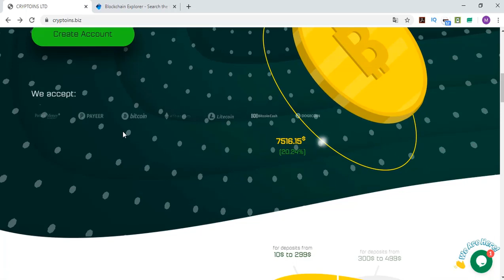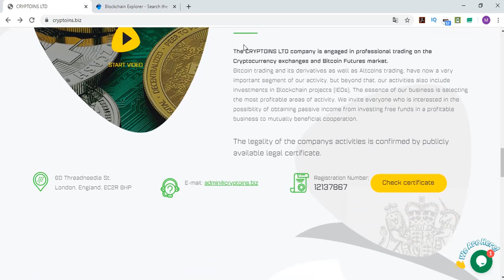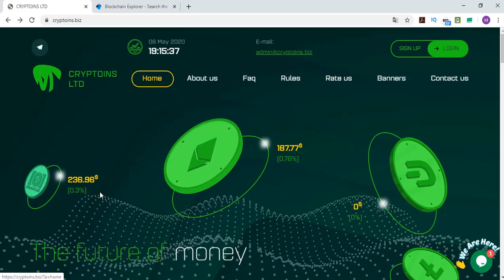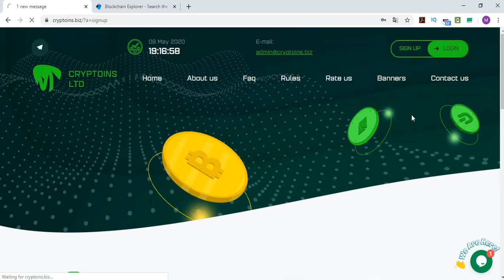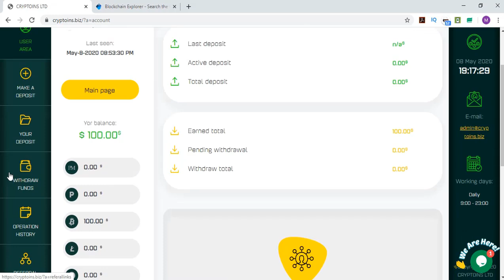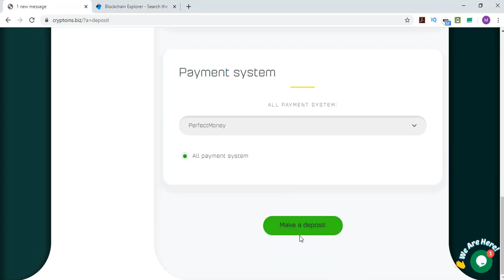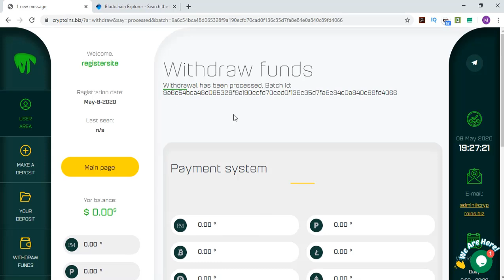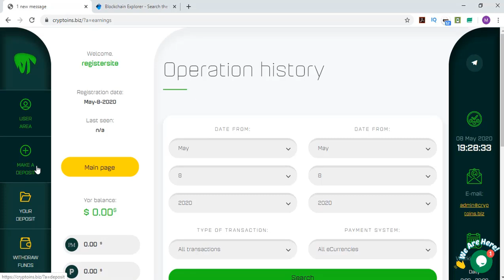Cryptoins.biz Review- İnternetten para kazandıran site | 100$ Live Withdraw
Sevgili izleyicilerim!  $100 Para Çektim. BİTCOİN !  CANLI ÇEKİM
Sizin için Cryptoins sitesini inceledim. Buna Türkçe inceleme videosu da deyebiliriz. Bir çok yabancı youtube kanallarında yeni çıkan siteler ile ilgili anında videolar yapılıyor ve ben de Türkçe yapmaya çalışıyorum.
Günlük para kazandıran bir sistem, çekimleri otomatik -instant.
Bitcoin, Payeer, Perfectmoney ve diğerleri ile yatırım yapabilirsiniz.
Yatırım yapmak ve ya yapmamak tamamen sizin şahsi kararınız! Çünkü kazandığınızda ve ya kaybettiyinizde mutlu olan ve üzülen de siz olursunuz!

Tags;   ⏬
cryptoins
bitcoin trade
earn money
invest money
trade
arbitrage
bot rent
daily earning
hourly earning
invest
invest earning
invest company
investment company,
payment proofs
mining site
cloud mining
free mining ghs
free mining
100 ghs
perfectmoney.
payeer
pul qazanmaq
pulsuz bitcoin qazanmaq
bitcoin qazanmaq
para kazanma